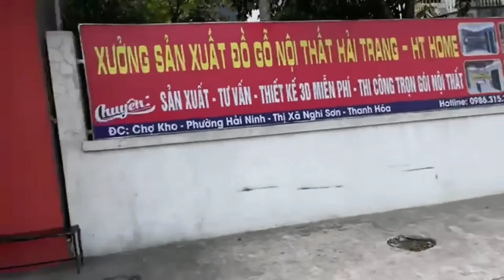Sư Minh Tuệ Nhờ Phật tử cắt nồi cơm điện đi vào lịch sử